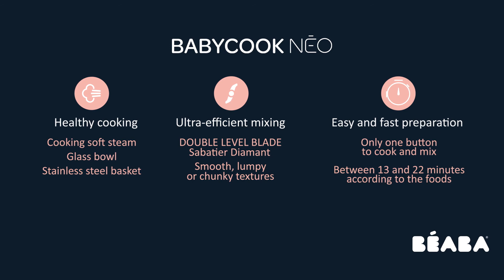BEABA Babycook Neo - Dismantling the Blade Washer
@BeabaUS Babycook Neo - Dismantling the Blade Washer

High-quality Sabatier Diamant french blade ensures smoother blending for a thinner food consistency.
-Blade compatible with Babycook Neo models only
-Blade safely designed to be removed with one single touchpoint
-Rubber Gasket included
-Not for Babycook, Babycook Duo, or Babycook Original Models

Starting solids with baby? The BEABA Babycook® Neo Homemade Baby Food Maker helps parents make fresh, homemade baby food in under 20 minutes! Make your baby all natural, nutritious meals quickly and with no cleanup – the glass cooking bowl is dishwasher safe. The BEABA Babycook® Neo Homemade Baby Food Maker allows you to steam cook and blend raw fruit, veggies, chicken and fish into freshly cooked baby food without any pots, pans or microwaves. How is Babycook different from a blender? This baby food maker actually cooks raw food. Steam cooking is key, as it allows your baby food to retain the nutrients that are lost through other cooking methods like boiling. Babycook was designed so parents can use the leftover nutrient-rich steaming liquid to puree with! Babycook Baby Food Maker helps parents control the ingredients, while helping babies develop their palate. Rest assured, the baby food you make for your little one tastes like real food with no additives, because it is! Serve your homemade baby food fresh and freeze the rest for later in our baby food storage solutions – defrosting and reheating baby food in Babycook takes under 10 mins!

*Babycook is designed to function only with a 120V earthed socket. If the product is used with an electrical converter or shipped outside the US/ Canada, the Beaba limited 1-year warranty is void.